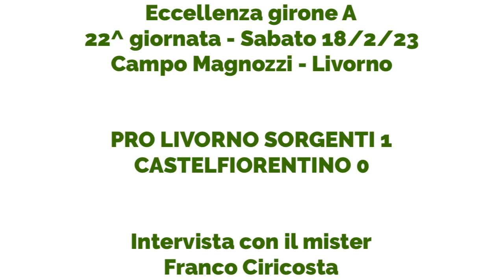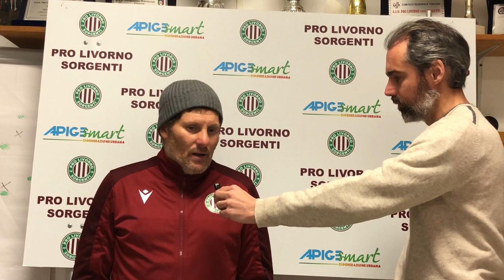Pro Livorno Sorgenti - Castelfiorentino (18/2/23): intervista a Franco Ciricosta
L'intervista a Franco Ciricosta, allenatore della Pro Livorno Sorgenti, dopo la gara vinta per 1-0 dai biancoverdi contro il Castelfiorentino, nell'anticipo della ventiduesima giornata nel campionato di Eccellenza girone A, giocato sabato 18 febbraio 2023 al Magnozzi di Livorno.

PRO LIVORNO SORGENTI – CASTELFIORENTINO 1-0
PLS: Serafini, Galeone (78’ Porcellini), Solimano, Dell’Amico (78’ Sottile), Signorini, Ghelardoni, Brizzi, Costanzo, Lucchesi, Angiolini (83’ Cavalli), Rossi. A disp.: Marchetti, Testa, Digosciu, Mazzantini, Casalini, Filippi. All.: Ciricosta.
CASTELFIORENTINO: Lupi, Duranti (81’ Nuti), Nidiaci (89’ Castellacci), Marinari, Campatelli, Marghi, Pieracci (66’ Ballerini), Ficarra, Ferretti, Iaquinandi, Mhilli (60’ Rosi). A disp.: Lisi, Mancini, Maltinti, Rigatuso, Bruni. All.: Cristiani.
ARBITRO: Mauro di Pistoia.
RETI: 82’ Angiolini.
NOTE: ammonito Ficarra, Marinari, Brizzi, Ferretti.